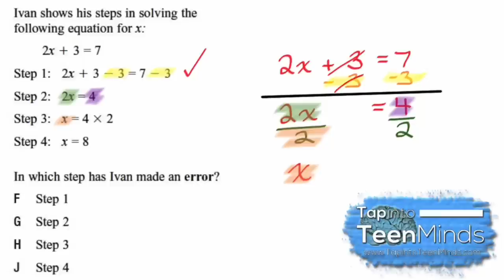Finding an Error When Solving Linear Equations Algebraically [SILENT SOLUTION]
[SILENT SOLUTION] Ivan shows his steps in solving the following equation for x: 2x + 3 = 7.  In which step has he made an error?

This problem was taken from EQAO Spring 2007 #6.